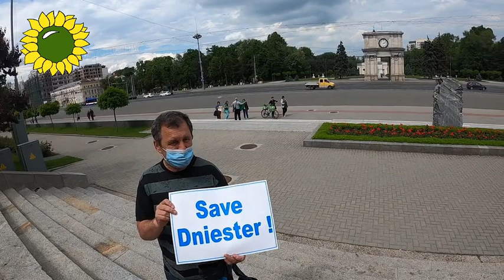la Guvern de Ziua Nistrului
Am cerut conducerii statului mai multă grijă pentru fluviul ameninţat de poluare şi de interesele economice ale Ucrainei